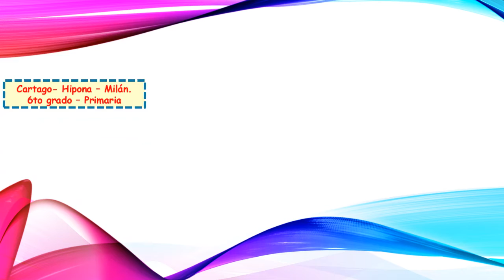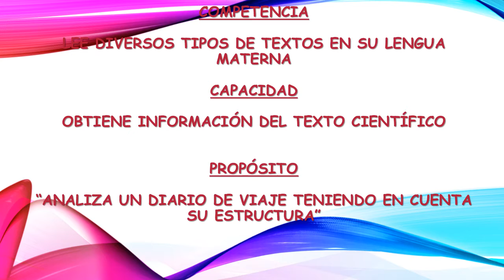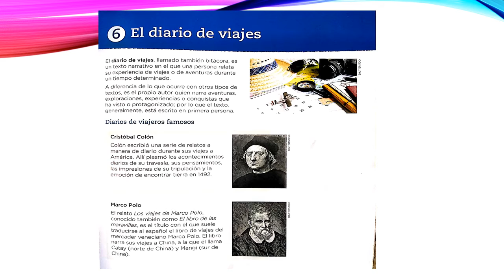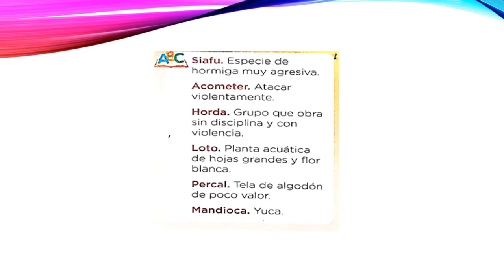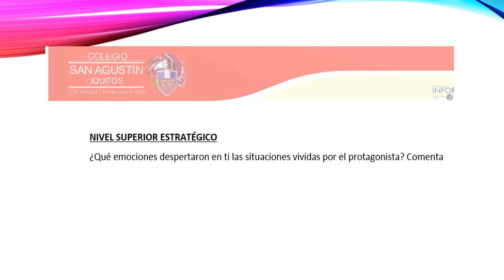LECTÓPOLIS 6to El diario de viajes...continuación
características de un diario de viajes